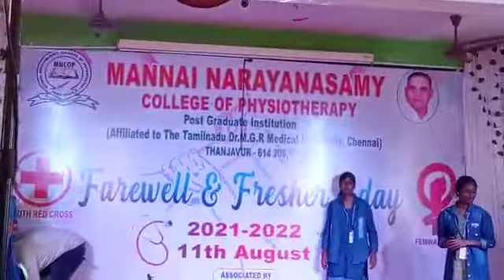Mannai Narayanasamy college of Physiotherapy , freshers day Celebration (3)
24 Batch freshers day Mannai Narayanasamy college of Physiotherapy